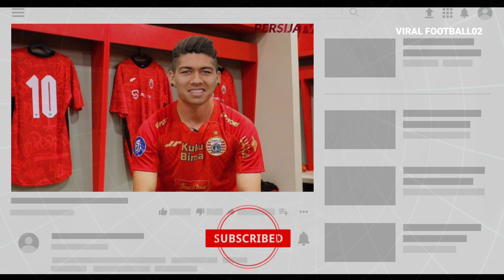RESMI💼 Doll Out Maafkan Jak, Pemain Liverpool Gabung.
Persija Jakarta kalah 2 kosong dari Dewa United pada lanjutan Liga 1 yang dimainkan di Stadion Indomilk Arena, Tangerang

Hello Jak Mania

Fokus Channel Youtube Gw, Viral Football02 Selalu  Update Tentang Berita Persija Terbaru !!!
So, Yang Tidak mau Ketingalan Berita Viral Football02, Subsribe Aja Ya Ke Channel Ini Secara Gratis Bosku Terima Kasih 😂👍

✔ Subsrcibe